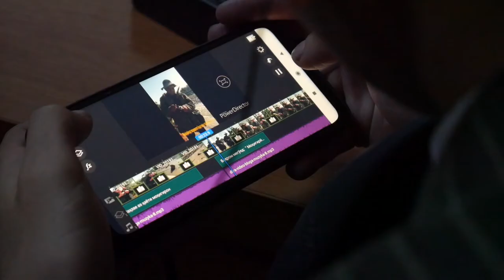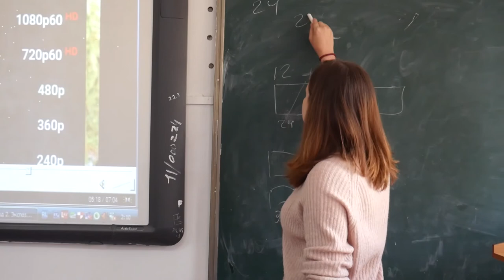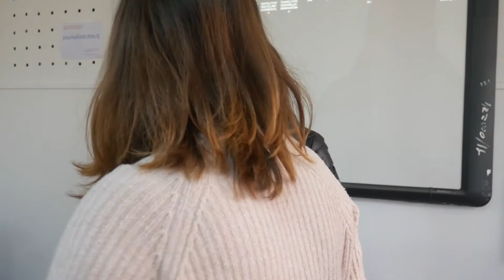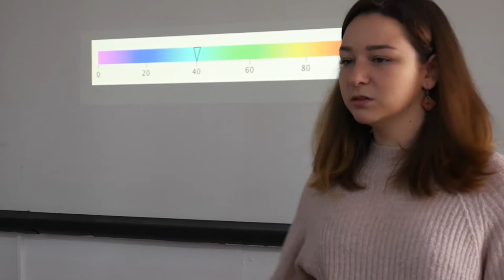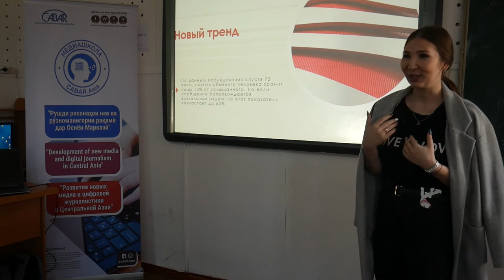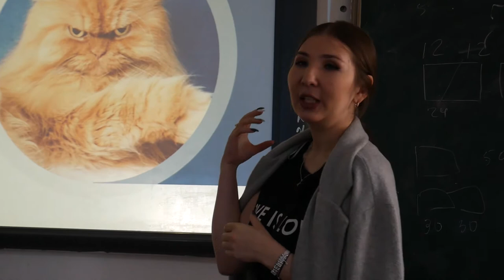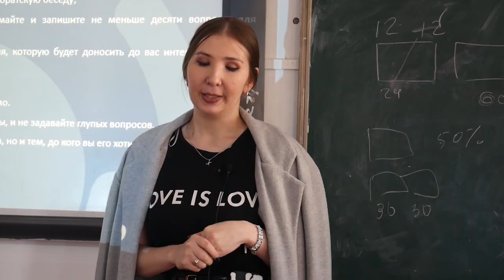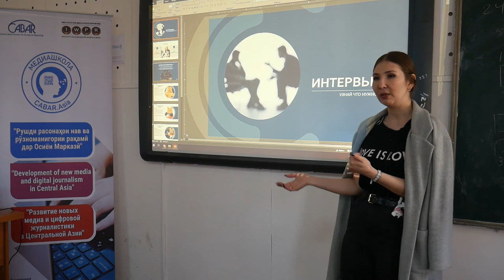JLab: Кэпшн видео на ходу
Во время журналистской мастерской участники учатся эффективно использовать камеру мобильного телефона от видеооператора Радио Озоди Тахмины Хакимовой.
Узнают, что такое caption video и почему это модно; как искать и создавать историю и монтировать видео всего за несколько часов.